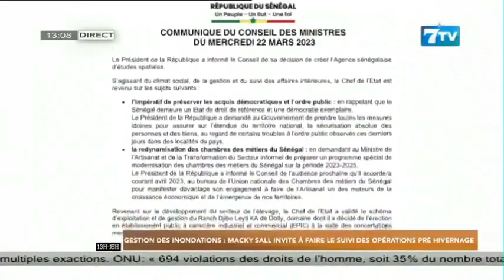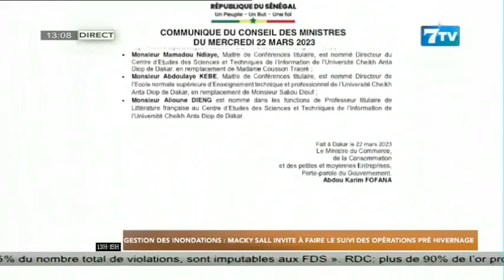Gestion des inondations : Macky Sall invite à faire le suivi des opérations pré hivernage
Extrait de la Mi-Journée du Jeudi 23 Mars 2023

7TV est une chaîne généraliste qui exploite l'infotainement avec un accent particulier sur l'information.